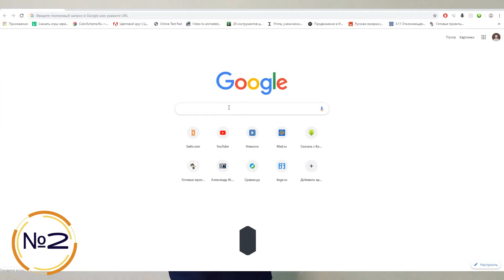Как найти репетитора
Авторская школа ВебинарИст делится с вами информацией, как правильно подобрать репетитора.

На что стоит обратить внимание при подборе специалиста.

Конечно, есть еще множество не маловажных факторов, но  в видео представлены те, которые являются первостепенными.

Сайт школы - вебинарист.рф

Данный канал не несет в себе призыва к экстремизму, насилию. Все высказанное автором является лишь его субъективным мнением.